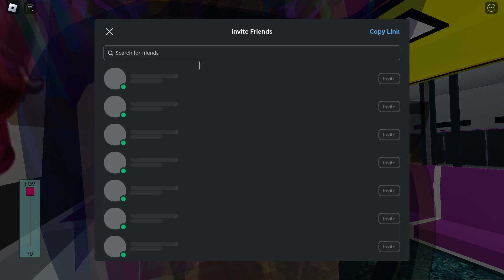[Completed!] Roblox | Alstom C751A 7047/7048 Refurbished - Dhoby Ghaut to HarbourFront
Model: Alstom C751A Refurbished (aka A-Series)
Set: 7047/7048
Advert: N/A ▶️ Cowgirl Peach Variation
Stretch: Dhoby Ghaut to HarbourFront